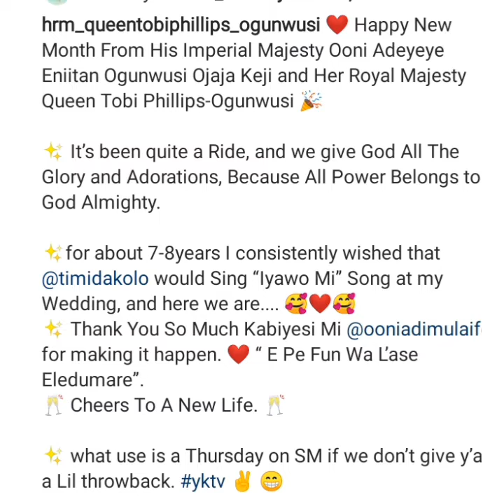"I Waited FØr 8Years" Queen Tobi Ogunwusi Shares How Long it took Her to be able to Win Ooni's...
The Third Wife of Ooni Queen Tobi Ogunwusi Share memories of years she has been with ...